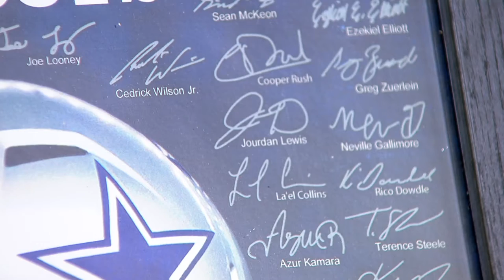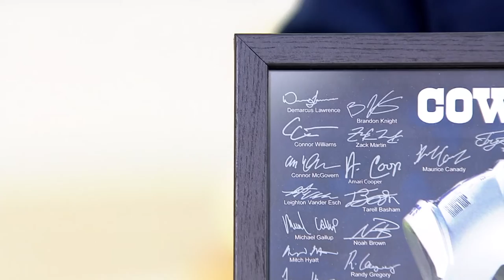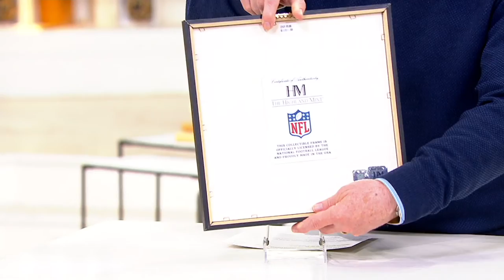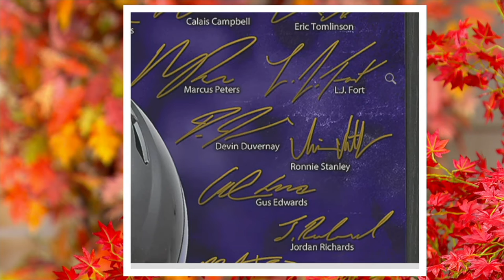NFL Signature Team Helmet Frames on QVC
NFL Signature Team Helmet Frames

A great gift for any football fan, this framed photo features your team's helmet surrounded by replica player signatures. From The Highland Mint.